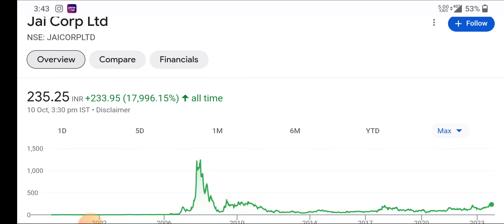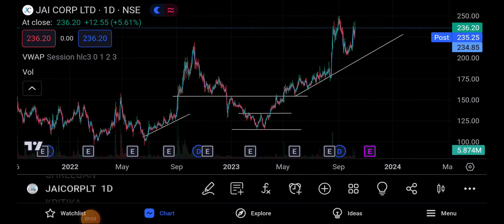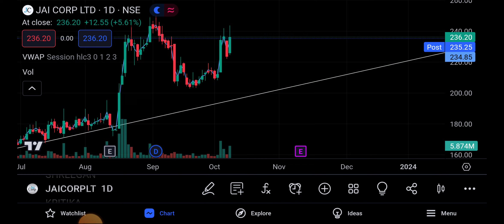Jai Corp Q2 Result/ jai Corp Share price target / jai Corp share latest news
topic covers:-

1 -  jai corp share future
2 -  jai corp latest
3 -  jai corp latest news
4 -  jai corp latest news today
5 -  jai corp latest news hindi
6 -  jai corp latest share news
7 -  jai corp latest stock news
8 -  jai corp latest update
9 -  jai corp latest news share market
10- jai corp stock
11- jai corp stock news
12- jai corp stock
13- jai corp stock result
14- jai corp stock analysis
16- jai corp stock latest news today
17- jai corp stock latest news
18- jai corp stock analysis today
19- jai corp stock news in hindi